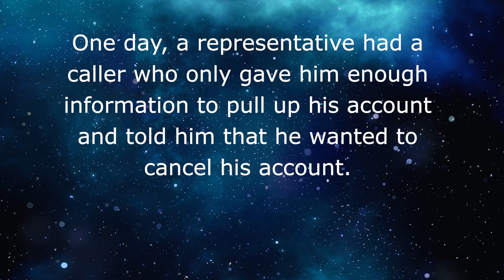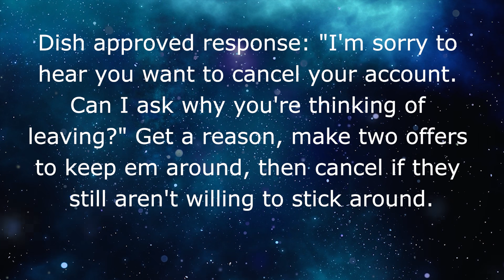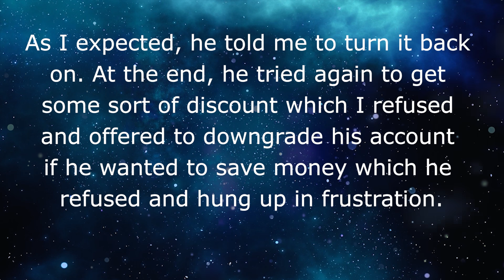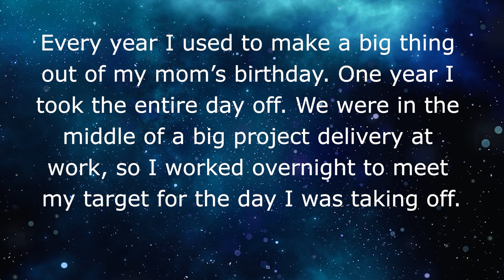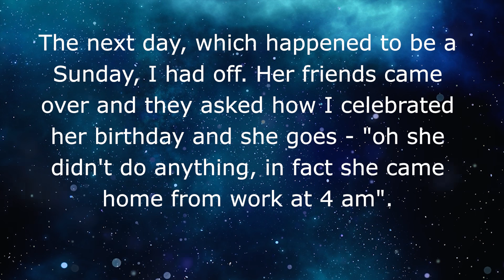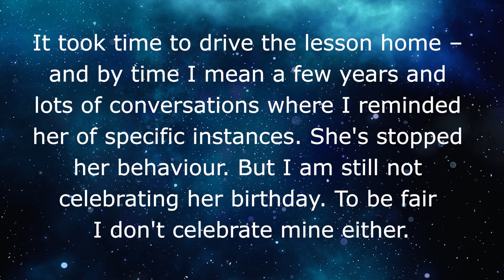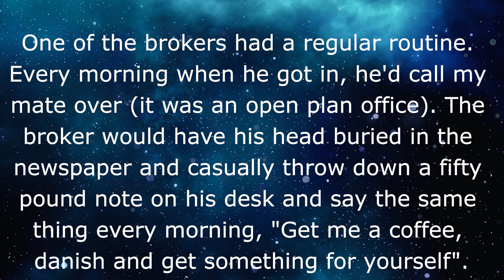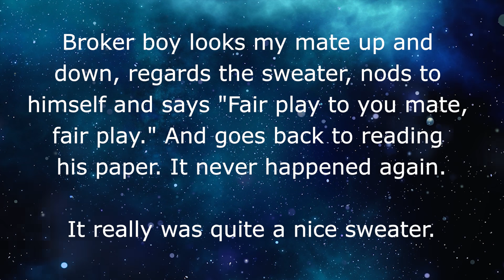r/maliciouscompliance // I’d be happy to cancel your account 👪 REDDIT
They call to complain, pretend to cancel their account and they get a nice discount! Not today …